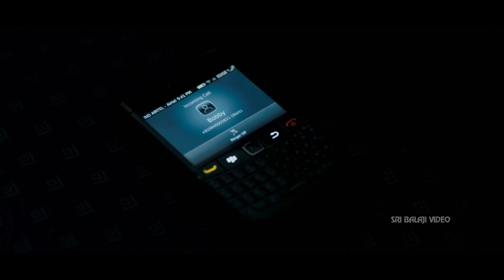Pizza Telugu Movie Part 6/12 | Vijay, Ramya Nambeesan | Sri Balaji Video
Watch & Enjoy Pizza Telugu Movie (1080p) Starring Vijay Sethupathy, Ramya Nambeesan, Story - Screenplay - Direction Karthik Subbaraj, Producer Suresh Kondeti, Music Composed by Santosh Narayan.

Michael (Vijay Sethupathy) is a pizza delivery boy and has a live-in relationship with Anu (Ramya Nambeesan). Anu is interested in ghosts and spirits where as Michael is afraid of such things. Anu gets pregnant and it forces Michael to marry her secretly in their house. Daughter of his Pizza joint owner is possessed by a spirit. One fine night, Michael is sent to deliver a Pizza and he lands up in a spooky place. Rest of the story is all about what happened in that place and how Michael came out of it.